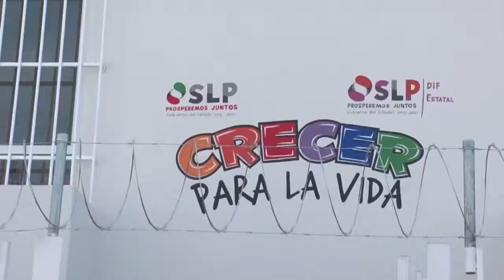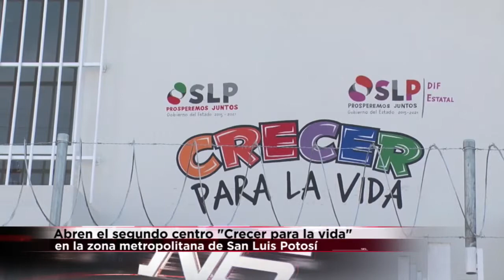ABRIERON EL SEGUNDO CENTRO "CRECER PARA LA VIDA" EN SLP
Abrieron el segundo centro “Crecer para la Vida” en la zona metropolitana de San Luis Potosí.